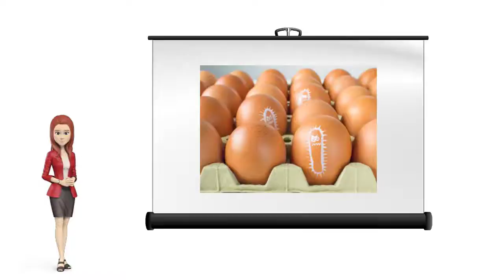¿Qué es la Salmonelosis? - InfoFamily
La salmonelosis es una enfermedad diarreica causada por la bacteria salmonella.

La salmonella vive en el intestino del ser humano o un animal y se transmite a otras personas por el contacto con heces infectadas.

Además, esta bacteria es la responsable de muchas enfermedades en los humanos y otros animales.

Por ejemplo, la intoxicación por alimentos y la fiebre tifoidea.

El tipo de salmonella que es un peligro para la salud de las personas generalmente se contrae por contacto con la carne o huevos crudos. o productos de origen animal no pasteurizados, como el queso.

Para prevenir la salmonelosis lavarse las manos es importante.

Desde InfoFamily, queremos ayudarte a que conozcas más sobre temas de Salud.

¡Descubre nuestra aplicación y visita nuestra web: infofamily.es, para conocer qué podemos hacer por ti!

Si quieres más información sobre la Salmonelosis y otras patologías, visita nuestro blog